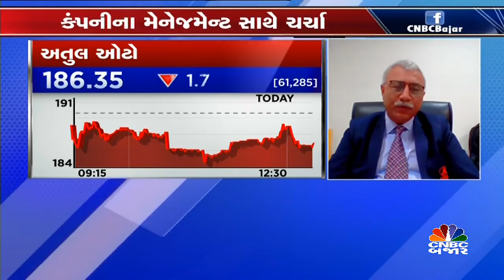અતુલ ઓટોના મેનેજમેન્ટ સાથે ચર્ચા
અતુલ ઓટોના પ્રેસિડન્ટ ફાઇનાન્સ જીતેન્દ્ર અઢીયાએ જણાવ્યું કે એક્સપોર્ટમાં ડિમાન્ડ પ્રી-કોવિડ સ્તર પર છે FY23માં ડોમેસ્ટિક ડિમાન્ડ પણ સુધરતી જોવા મળશે